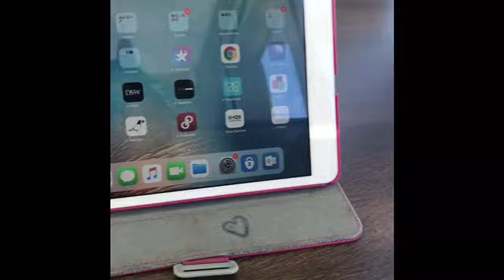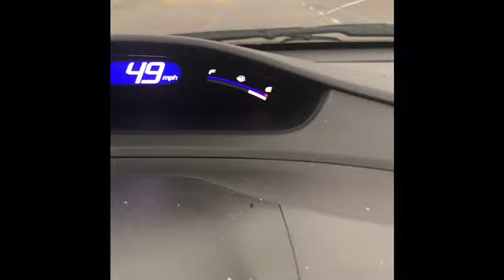Vlog | We’re Moving To Pennsylvania + Voting + Car Trouble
My family moved to Pennsylvania while I’m still living in North Carolina. I voted 😁👍🏾 And I got my car fixed!